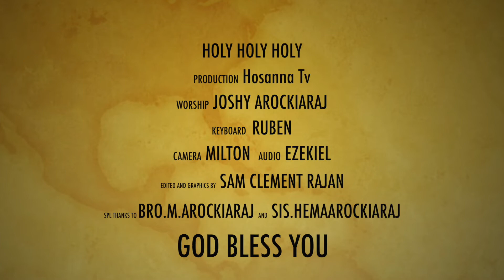சிறப்பு ஆராதனை||HOLY HOLY HOLY| EP:02||JOSHY AROCKIARAJ|| Don't Miss it!!உம்மையே நான் நேசிப்பேன்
HOSANNA TV
OUR Hosanna HD Channel NOW STREAMING FOR 24HRS ON